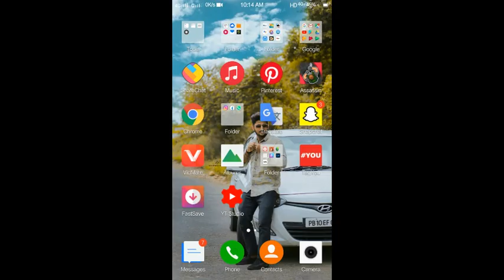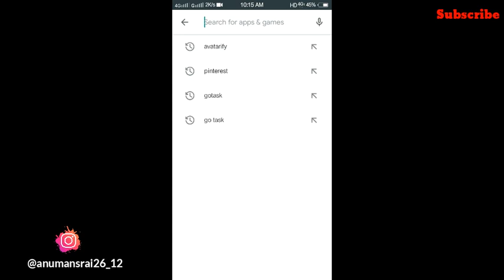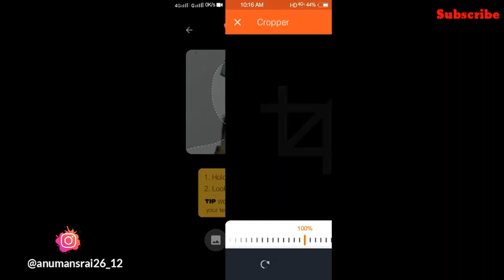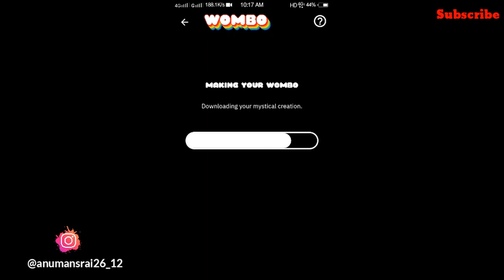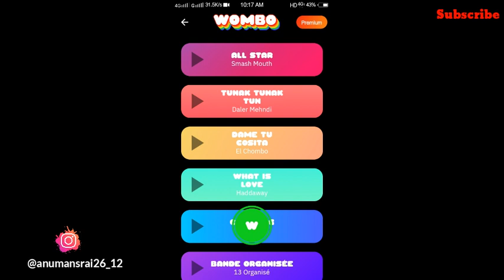avatarifyapp How To Use & Downlaod Avatarify App 2021 | Animate Face Form Photo In Andriod & iphone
🙏🙏Hello Guys🙏🙏